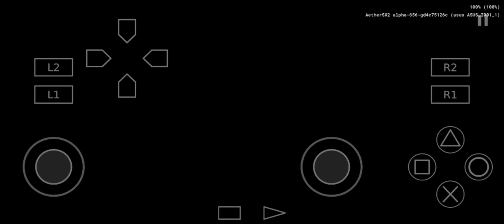One piece pirate carnival [JP] - Sanji games (Very hard)